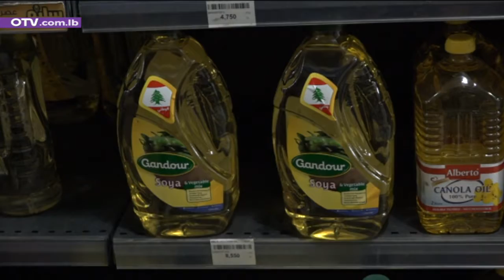الامن الغذائي في خطر فهل التدابير كافية؟